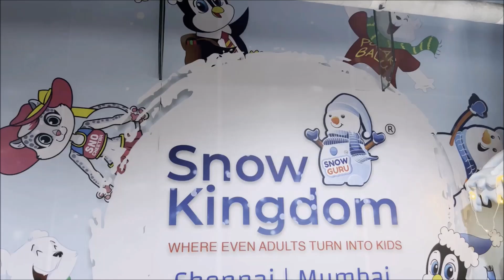Snow Kingdom, R City Mall, Ghatkopar, Mumbai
snow world me adults bhi bache ban jaate hain